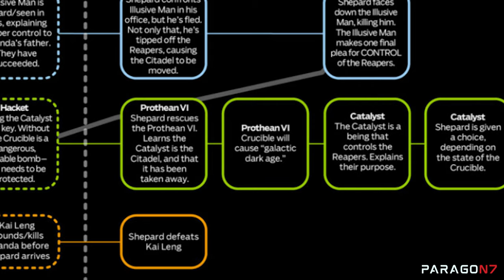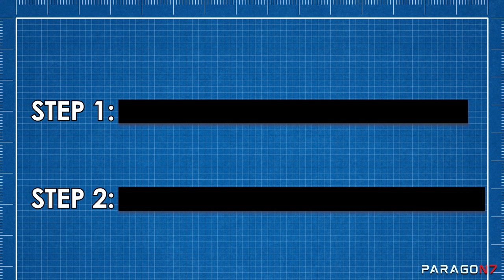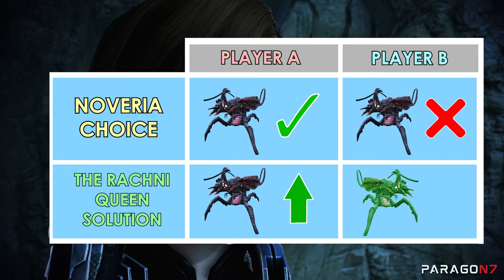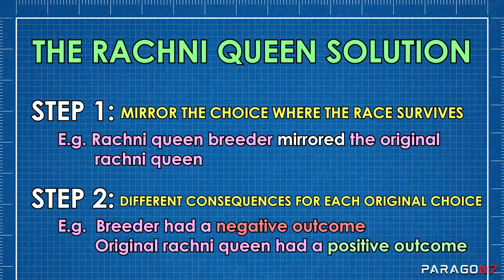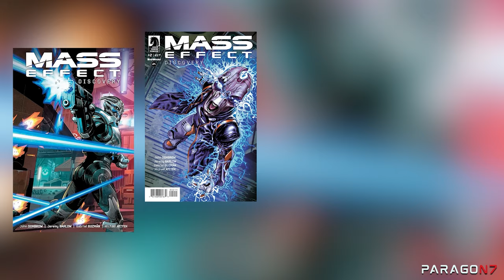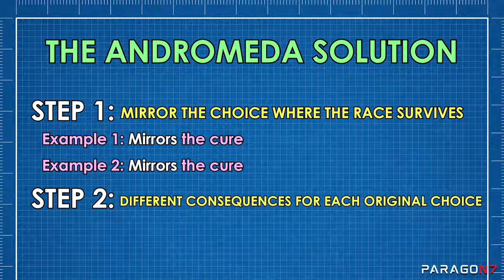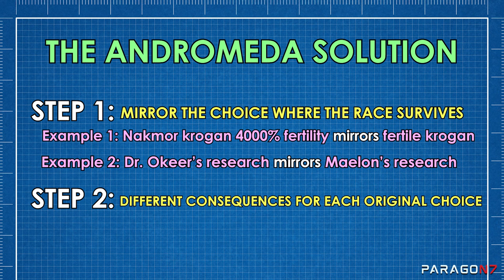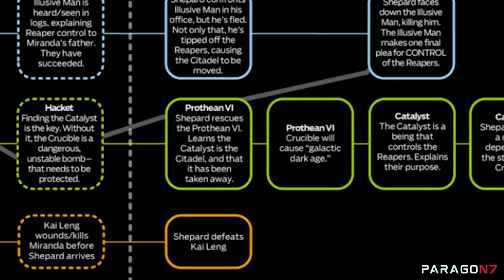Andromeda Can Act As A Loophole To Fix Mass Effect 3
Andromeda's premise might have been crafted to solve the crazy choices we made in Mass Effect 3, like the genophage cure and geth war. I dive into how a similar solution from the first race-altering choice we made might be repurposed to facilitate a return to the Milky Way in the next Mass Effect.
👽 More Mass Effect Content
📖 Chapters
01:10  The Problem With These Choices
02:40 The Rachni Queen Solution
03:56 The Noveria Consequence
05:56 The Rannoch Solution
06:58 The Genius of Andromeda's Premise
08:01 The Tuchanka Solution
09:51 The Differing Consequences
11:18 The Biggest Elephant In The Room